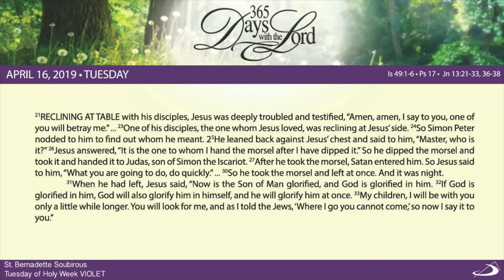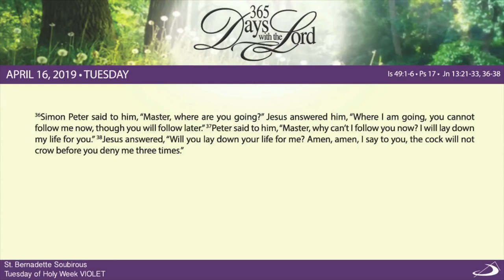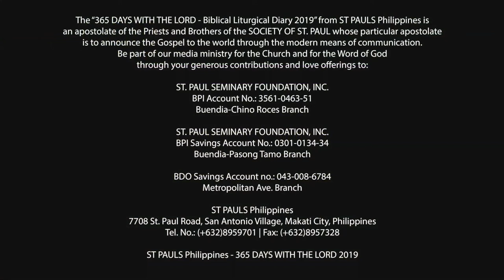365 DWTL | Tuesday of Holy Week | April 16, 2019